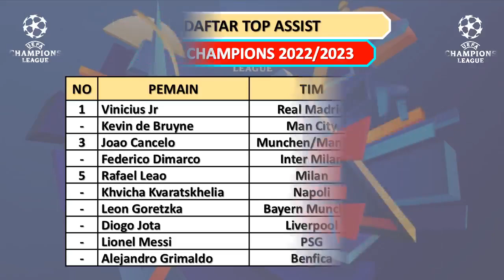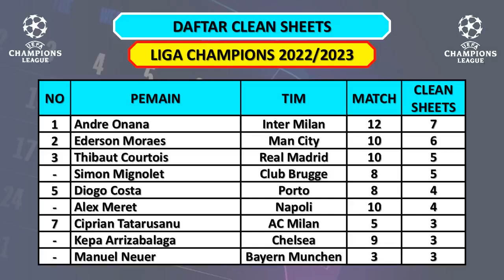HASIL SEMIFINAL LEG 2 LIGA CHAMPIONS TADI MALAM - MANCHESTER CITY VS REAL MADRID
Hasil Liga Champions 2022/2023 – Semifinal Leg 2
Kamis, 18 Mei 2023
Man City vs Real Madrid (4-0) Agg : 5-1

Inter Milan vs Milan (0-0) Agg : 3-0

Hasil Liga Champions 2022/2023 – Semifinal Leg 1
Rabu, 10 Mei 2023
Real Madrid vs Man City (1-1)

Milan vs Inter Milan (0-2)

Manchester City vs Inter Milan

Top Skor:
Haaland 12 gol
M Salah 8 gol
Vinicius Jr 7 gol
K Mbappe 7 gol
J Mario 6 gol

Top Assist:
Vinicius Jr 6 assist
De Bruyne 6 assist
J. Cancelo 5 assist
F Dimarco 5 assist

Clean Sheets:
A Onana 7 clean sheets
E Moraes  6 clean sheets
T Courtuois 5 clean sheets
S Mignolet 5 clean sheets

Liga Champions
Liga Champions Malam Ini
Liga Champions Tadi Malam
UCL 2023
UCL 2022/2023
UCL Live SCTV
UCL Live Malam Ini
UCL Malam Ini
Hasil Liga Champions 2023 Terbaru
Hasil Champions League 2023
Hasil Champions League 2022/2023
Hasil Champions League Tadi Malam
Hasil UCL
Hasil UCL Hari Ini
Hasil Liga Champions Man. City
Jadwal Liga Champions 2022 Live SCTV
Jadwal Pertandingan Liga Champions
Jadwal Liga Champions Malam Ini Live SCTV
Jadwal Terbaru Liga Champions
Jadwal UCL
Jadwal UCL Hari Ini
Jadwal UCL Besok Malam
Jadwal UCL Nanti Malam
Jadwal UCL Terbaru
Jadwal UCL Live SCTV
Jadwal UEFA Champions League
Jadwal UEFA Champions League Malam Ini
Jadwal UEFA Champions League Terbaru
Jadwal Liga Champions Live SCTV
Jadwal Real Madrid Malam Ini
Jadwal Manchester City Malam Ini
Jadwal Inter Milan Malam Ini
Jadwal Milan Malam Ini
Jadwal AC Milan Malam Ini
Jadwal Siaran Langsung SCTV Liga Champion
Jadwal Siaran Langsung Liga Champion Live SCTV
Jadwal Siaran Langsung UCL
Highlight Liga Champions 2023
Highlight Liga Champions 2022/2023
Highlight Liga Champions Tadi Malam
Top Assist Liga Champion
Top Skor Liga Champion Terbaru
Top Score Liga Champion 2022/2023